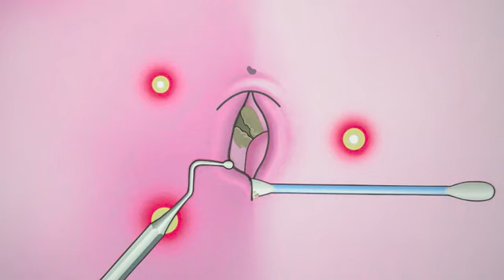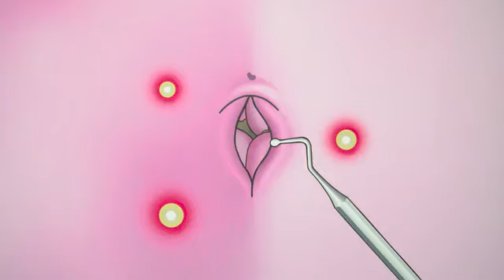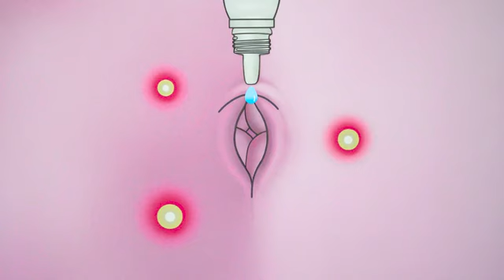Is Your Belly Button Clean? ASMR Remove Navel Stone Animation | ENJO Relaxing